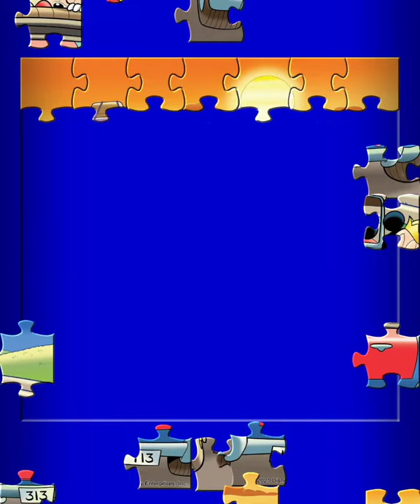funny puzzles 🧩 Mickey Mouse and Donald Duck play chess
funny puzzles from the game Jigsaw puzzle